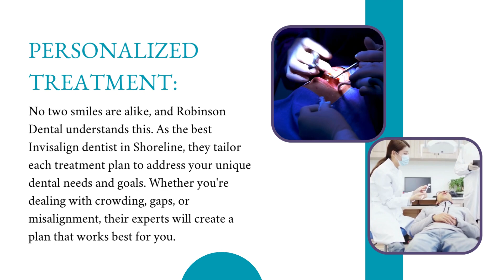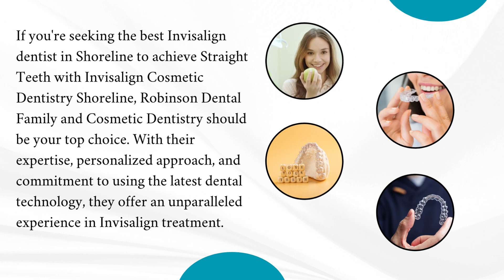Best Invisalign Dentist Shoreline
A confident smile can transform your appearance and boost your self-esteem. If you're looking to achieve straight teeth and a radiant smile, look no further than Robinson Dental Family and Cosmetic Dentistry, your trusted Invisalign provider in Shoreline. With their expertise in Invisalign cosmetic dentistry, you can attain the smile you've always dreamed of. In this blog post, we will delve into the world of Invisalign treatment and explore why Robinson Dental is the best Invisalign dentist in Shoreline for your smile transformation journey.

Understanding Invisalign: A Discreet Path to Straight Teeth

Invisalign has revolutionized the field of orthodontics, offering a discreet and convenient alternative to traditional braces. Unlike metal braces, Invisalign utilizes a series of clear, removable aligners to gradually shift your teeth into their desired positions. The aligners are custom-made to fit snugly over your teeth, making them virtually invisible and comfortable to wear.

Invisalign treatment begins with a comprehensive consultation at Robinson Dental, where their skilled team of professionals will assess your dental needs and create a personalized treatment plan. Through advanced 3D imaging technology, the team will design a series of aligners that will guide your teeth into alignment over time.

Why Choose Robinson Dental as Your Invisalign Provider Shoreline?

Expertise and Experience: When it comes to Invisalign treatment, experience matters. Robinson Dental boasts a team of highly trained professionals who specialize in cosmetic dentistry, including Invisalign treatment. Their extensive experience ensures that you receive the highest standard of care throughout your smile transformation journey.

Personalized Treatment: No two smiles are alike, and Robinson Dental understands this. As the best Invisalign dentist in Shoreline, they tailor each treatment plan to address your unique dental needs and goals. Whether you're dealing with crowding, gaps, or misalignment, their experts will create a plan that works best for you.

Cutting-Edge Technology: Robinson Dental stays at the forefront of dental technology to provide you with the best possible care. Their use of advanced 3D imaging allows for precise treatment planning and tracking, ensuring that your Invisalign aligners are designed with accuracy and efficiency.

The Invisalign Treatment Process

Your journey towards a stunning smile with Robinson Dental begins with a thorough examination and consultation. During this initial visit, the team will discuss your smile goals and assess whether Invisalign is the right option for you. If Invisalign is deemed suitable, the team will take digital impressions of your teeth, which will be used to create your custom aligners.

Once your aligners are ready, you will wear each set for about two weeks, gradually moving on to the next set in the series. Throughout the treatment, you will have periodic check-ups at Robinson Dental to monitor your progress and make any necessary adjustments. One of the remarkable benefits of Invisalign is that the aligners can be removed for eating, brushing, and flossing, allowing for better oral hygiene compared to traditional braces.

The Confidence of a Beautiful Smile

As your treatment progresses, you'll begin to notice the transformation of your smile. The discrete nature of Invisalign means that your friends and colleagues may not even realize you're undergoing orthodontic treatment. This can be a significant confidence booster, especially for adults and teens who may be self-conscious about wearing braces.

If you're seeking the best Invisalign dentist in Shoreline to achieve Straight Teeth with Invisalign Cosmetic Dentistry Shoreline, Robinson Dental Family and Cosmetic Dentistry should be your top choice. With their expertise, personalized approach, and commitment to using the latest dental technology, they offer an unparalleled experience in Invisalign treatment. Don't let misaligned teeth hold you back – take the first step towards your smile transformation by scheduling a consultation with Robinson Dental today. Remember, your dream smile is just a clear aligner away!